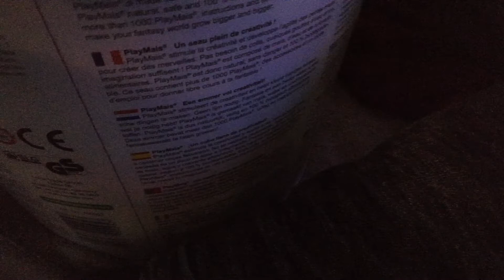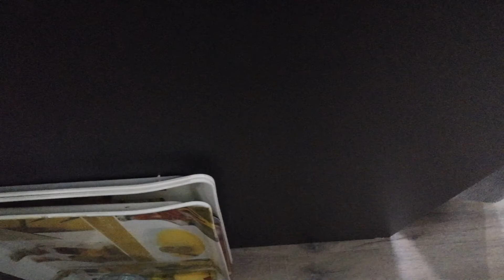Spontex fait des plongeons